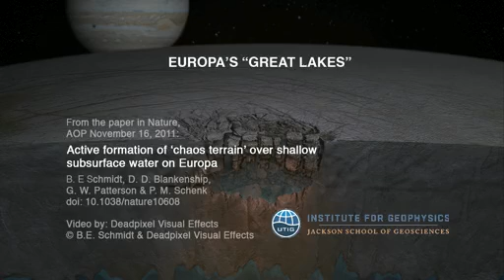NASA tiene pruebas sobre presencia de agua en luna de Júpiter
Misión de la NASA recogió evidencias sobre la presencia de un cuerpo de agua bajo la superficie de la luna Europa, equivalente en volumen a los grandes lagos de América del Norte.